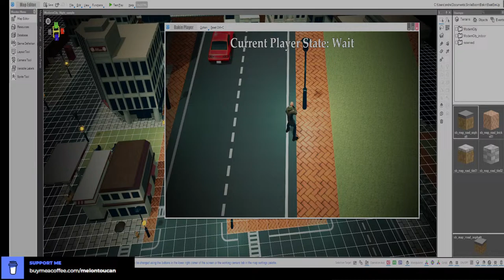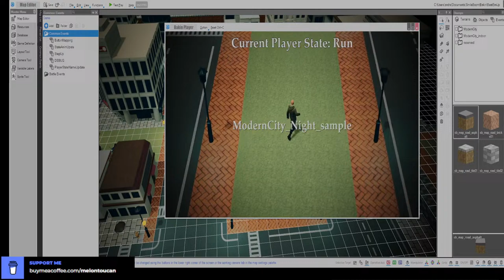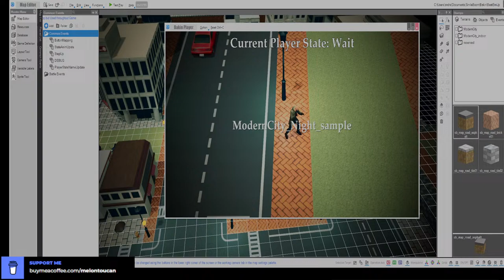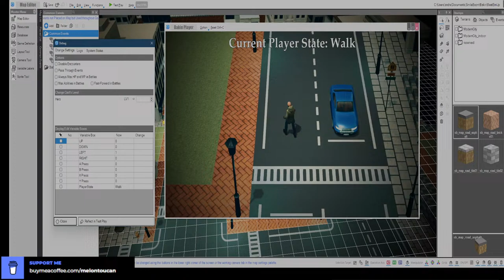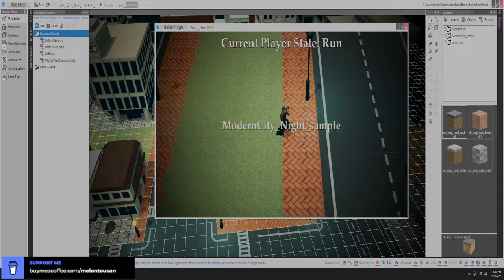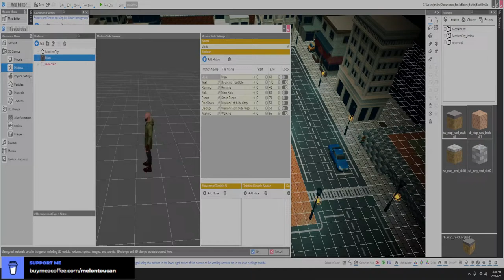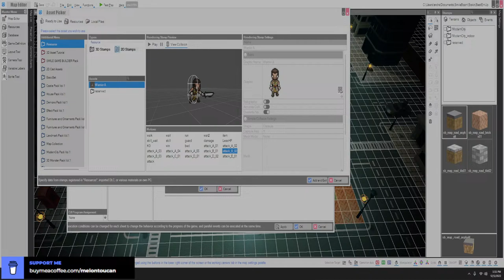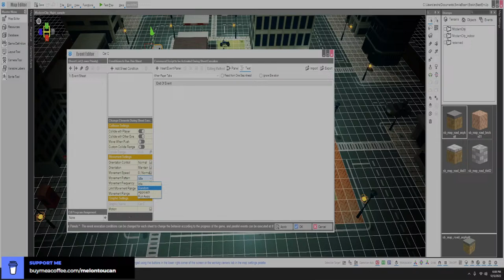RPG Developer Bakin: Work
Just messing around with RPG Developer Bakin answering questions and figuring stuff out as I go.